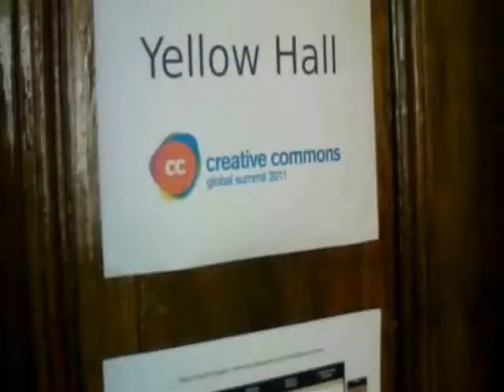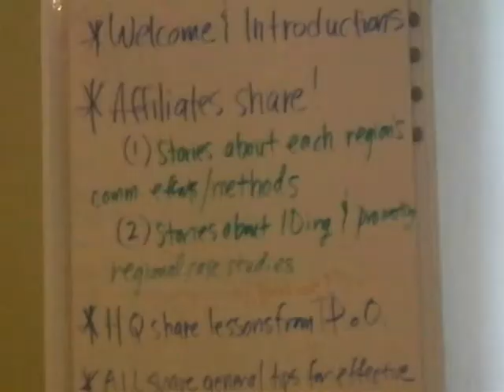Inside Creative Commons Global Summit 2011